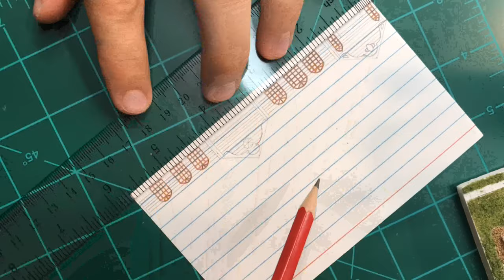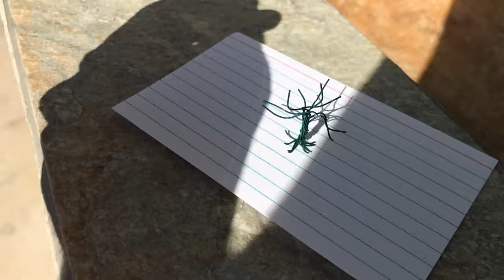DIY Paper Tiny Model Church Time-Lapse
To celebrate Easter, this video will show you how to make a tiny paper model of a beautiful American-style wooden church.